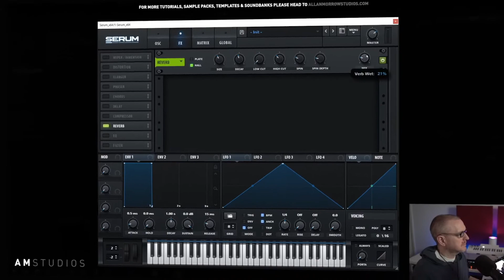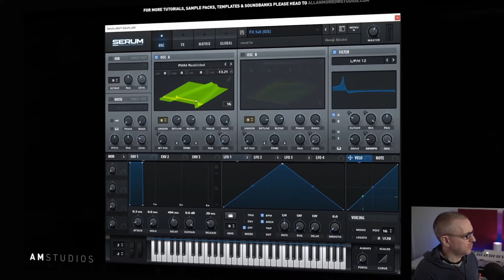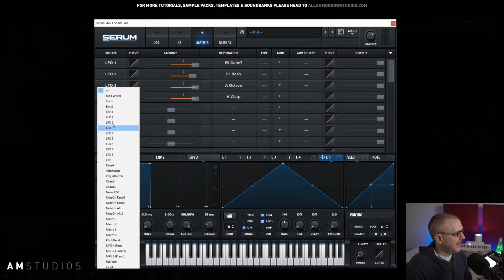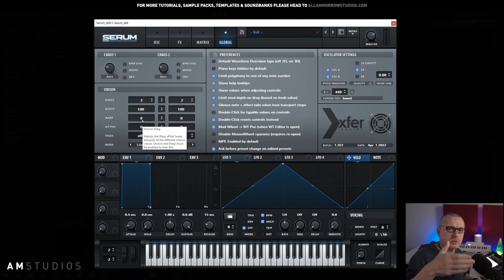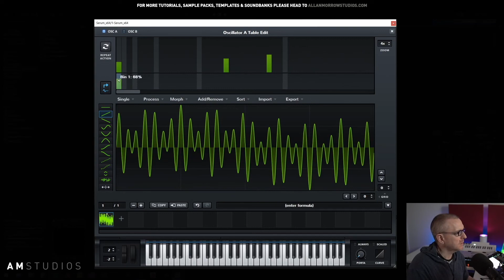Serum Tutorial Preview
Grab a copy of the 2 hour 35 minute Serum tutorial (Episode includes 10 x FREE Serum Presets)

Welcome AM Studios guest tutor Bluffmunkey! Some of you may know him from the fantastic Tech Trance soundbank project he worked on for AM Studios!

Geoff Heade (AKA Bluffmunkey) has been a professional sound designer for over 10+ years now. Geoff and I met on the old Anjunabeats Trance forum when I first started producing. Geoff is a very talented sound designer and has a massive wealth of knowledge in synthesis, so I decided to bring Geoff on to help you guys understand and simplify one of the most popular synths in the industry, so you feel confident when you come to use it!

It's frustrating and time-consuming to just tweak knobs on presets and not understand what they do!

So, in this ultimate guide to Serum, Geoff goes into great detail, explaining every aspect of the synth and how it works, including some features that not many people know about.

He shows you some amazing features and explains the sound flow of Serum and how each section works. This is perfect for anyone who hates reading manuals and prefers a visual approach to learning!

If you have struggled to understand Serum or want an even more in-depth understanding of the synth, then this Serum tutorial is for you!

What you will learn in this Serum tutorial:

⬤ Overall synthesizer user interface and explanation of every dial.
⬤ What parameters do in the sound design world.
⬤ Oscillator, Wavetable, Sub & Noise sections.
⬤ Wavetable editing and all the parameters explained.
⬤ Waveform Shaping with Remap.
⬤ Setting up FM synthesis and the basics of how it works.
⬤ Filter types - examples of them and mapping parameters to them.
⬤ An in-depth look at the modulation & macros.
⬤ Envelopes and mapping them to different parameters.
⬤ LFO & Envelopes editing.
⬤ Understanding LFOs settings and mapping them to different parameters.
⬤ Mod matrix mapping and explanation of the different sources.
⬤ Secret/hidden features.
⬤ Filter section including the influences of the different filter models.
⬤ FX section - taking a look at the different effects and effects models.
⬤ All menu and backend settings.
⬤ A great number of sound design insights, tips and tricks (although not a specific sound design tutorial there is lots to learn here)
⬤ All the features of the global tab and preferences.
⬤ Bugs and little things to look out for in Serum.

+ Much more! (Too much detail in this Serum tutorial to bullet point it all!)

Grab a copy of the 2 hour 35 minute Serum tutorial

🔴 FACEBOOK PRODUCTION GROUP (Studio Tips, Tutorials, Production Discussions & More)
⚫ TWITTER (Studio Tips, Tutorials, Production Discussions & More)
🔴 INSTAGRAM (Studio Tips, Tutorials & More)